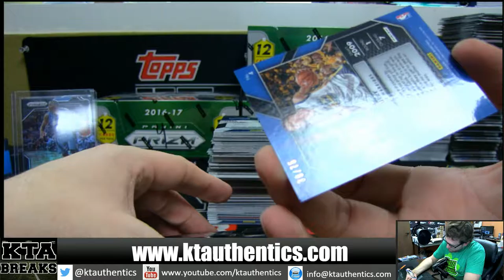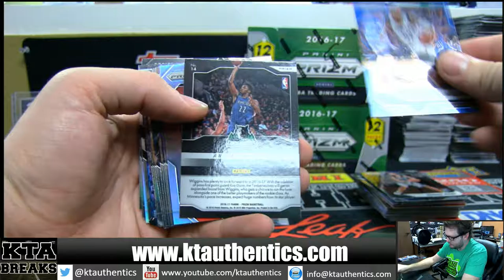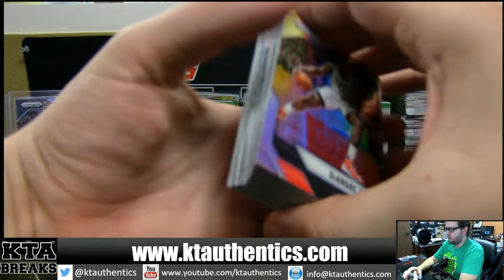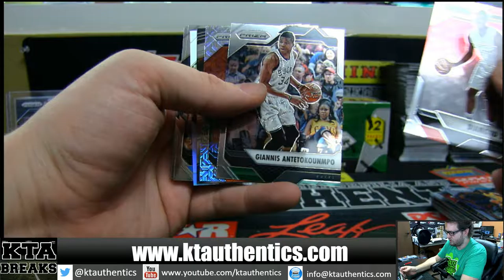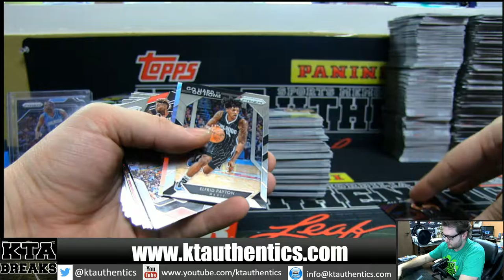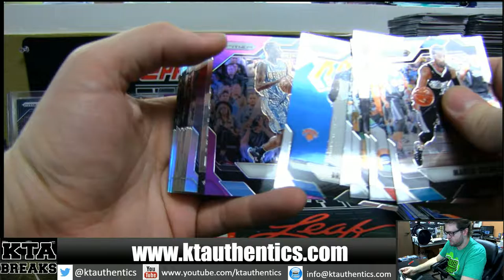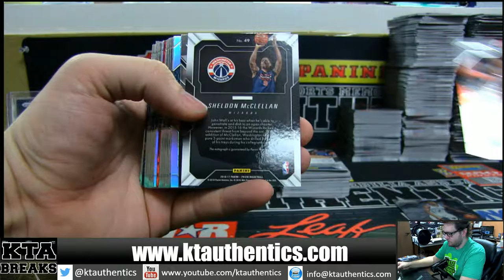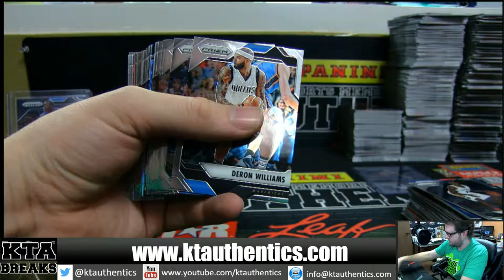KTAuthentics -2016-17 Panini Prizm baskeball 4 hobby box break - Lisu #2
2016-17 Panini Prizm baskeball 4 hobby box break - Lisu #2